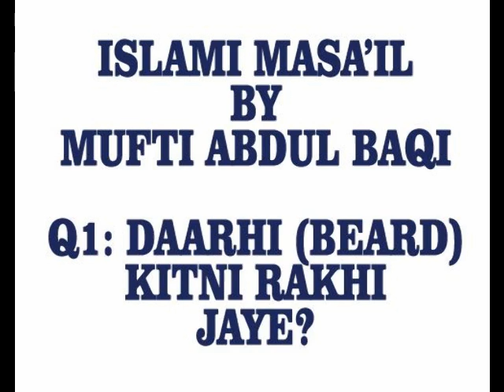Daarhi kitni rakhi jaye - Islami Masail by Mufti Abdul Baqi -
Q1: Daarhi kitni rakhi jaye?
Islami masail by Mufti Abdul Baqi